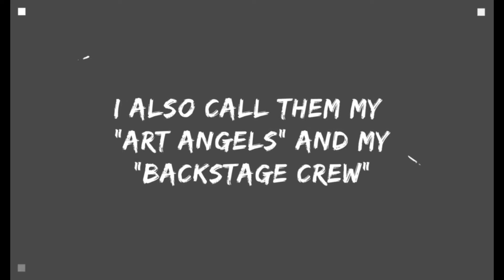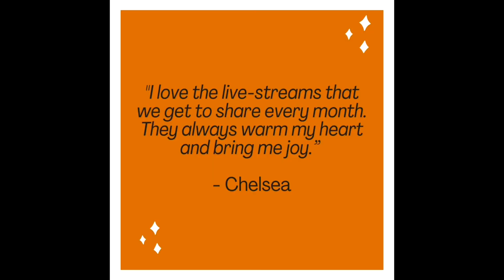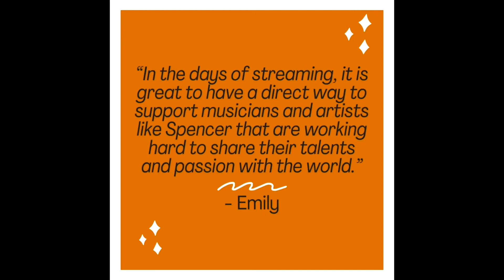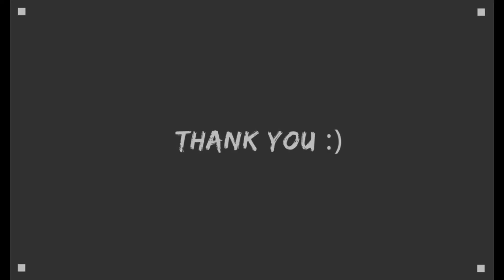Welcome to my Patreon!